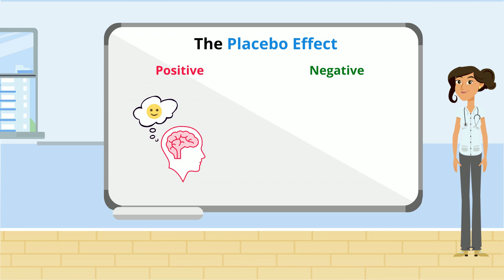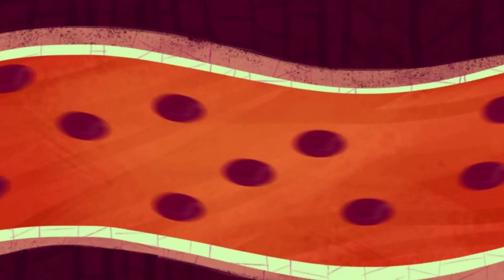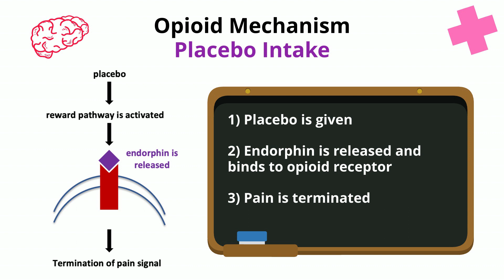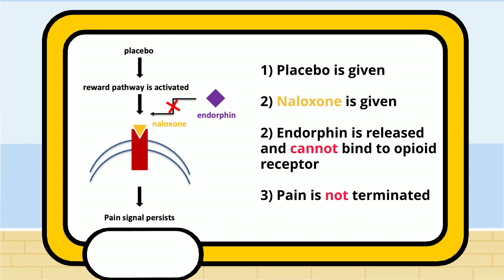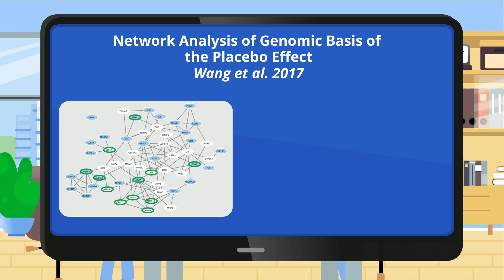Placebo Effect - It's Not All In Your Head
The mind is a very powerful healing tool when given the chance, however, there is much more to the phenomenon of the Placebo Effect. Although placebos won’t lower an individual’s cholesterol or shrink a tumor, it will instead work on symptoms modulated by the brain, like the perception of pain. Recent availability of large scale-omics data of genes, RNA, and proteins have offered potential new approaches to identifying molecular targets for Placebo Effects. A recent emerging topic of placebome was proposed to unpack the influences of genome-derived molecules in this phenomenon. With that in mind, in this video, we aim to demystify such power of the Placebo Effect.

This video was made by McMaster University students Almila Bahar, Eline Gonzalez, Sydney Harrison, and Vibha Choudhary in collaboration with the Demystifying Research McMaster Program.

This video is for general and educational purposes only. Please consult your healthcare provider for information about your health.

References:
(1) Amanzio, M., Benedetti, F. (1999) Neuropharmacological Dissection of Placebo Analgesia: Expectation-Activated Opioid Systems versus Conditioning-Activated Specific Subsystems. Journal of Neuroscience, 19(1): 484-494.
(2) Colagiuri, B., Schenk, L. A., Kessler, M. D., Dorsey, S. G., Colloca, L. (2015) The Placebo Effect: From Concepts to Genes. Neuroscience, 307: 171-190.
(3) Colagiuri, B. (2010) Participant Expectancies in Double-Blind Randomized Placebo-Controlled Trials: Potential Limitations to Trial Validity. Society for Clinical Trials, 7(3): 246-255.
(4) Colloca, L. (2014) Placebo, Nocebo, and Learning Mechanisms. Handbook of Experimental Pharmacology, 255: 17-35.
(5) Finniss, D. G., Kaptchuk, T. J., Miller, F., Benedetti, F. (2010) Biological, Clinical, and Ethical Advances of Placebo Effect. The Lancet, 375(9715): 686-95.
(6) Shapiro, A. K. (1960) A Contribution to a History of the Placebo Effect. Behavioral Science, 5(2): 109.
(7) Wang, R., Hall, K. T., Giulianini, F., Passow, D., Kaptchuk, T. J., Loscalzo, J. (2017) Network Analysis of the Genomic Basis of the Placebo Effect. The Journal of Clinical Investigation, 2(11): e93911.